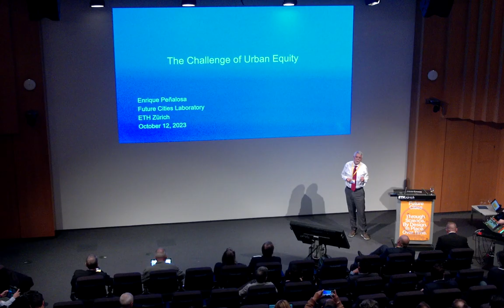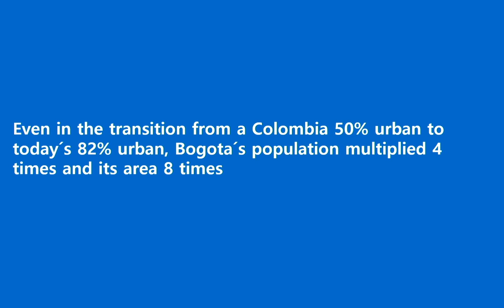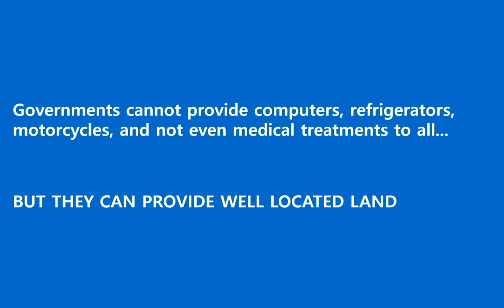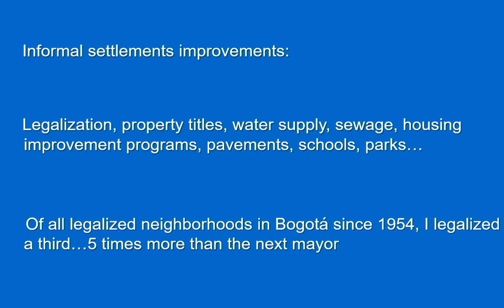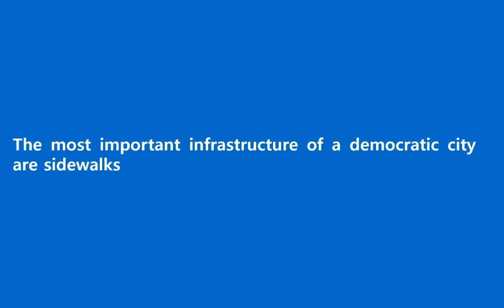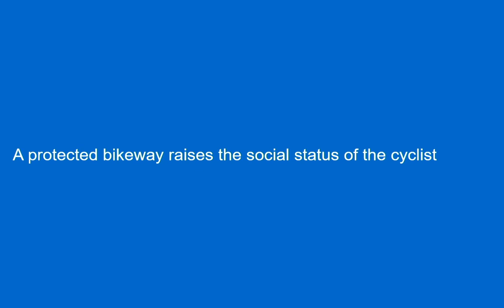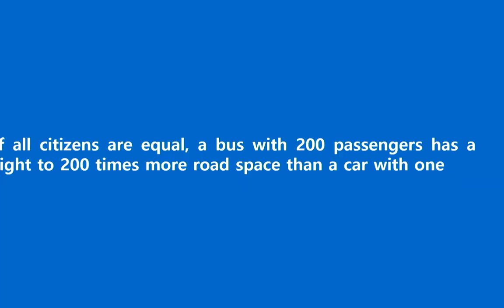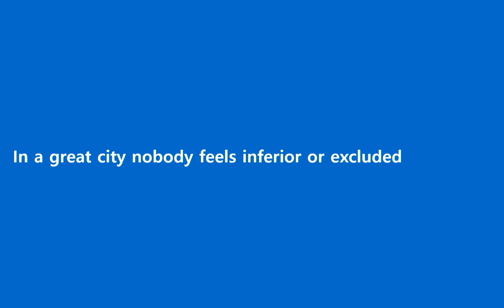Future Cities Conference 2023 | Enrique Peñalosa Londoño | The Challenge of Urban Equity